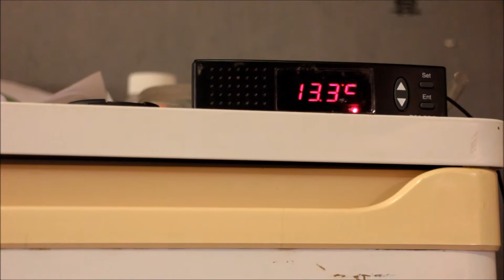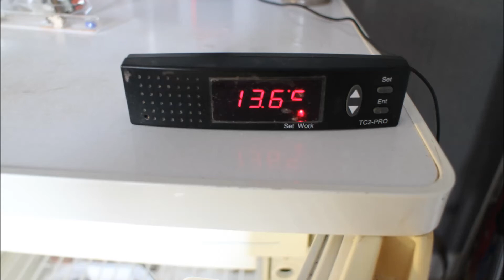Suivi n°3 et Diapause de mes fourmis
Alors voila enfin la mise en diapause de toute mes fourmis européens ! Donc dans cette vidéo je vous explique comment j'ai procéder pour la mise en diapause à l'aide d'un thermostat et d'un réfrigérateur. Si vous avez des questions n'hésitez pas .

N'oubliez pas d'aller voir mon partenaire pour commander vos insectes, rongeurs, matériel et reptile et profitez de la réduction avec le code suivant :
                                  IJ9FI14X
valide jusqu au 31/11